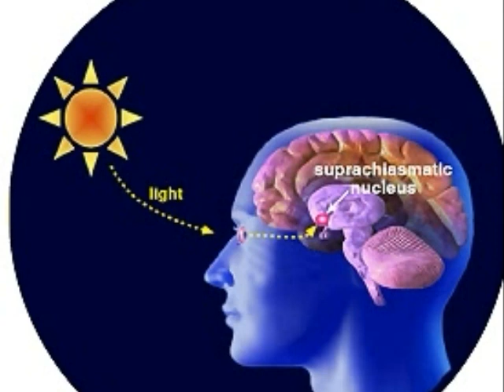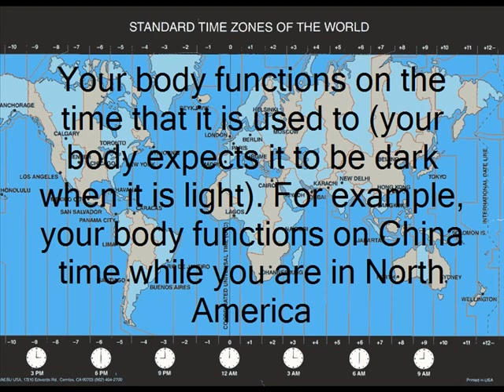IB Psychology - Biological - Effects of Environment on Physiological Processes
This is a student created PhotoStory responding to the Biological Level of Analysis learning outcome- Discuss two effects of the environment on physiological processes.

IB Psychology - Shekou International School 2010